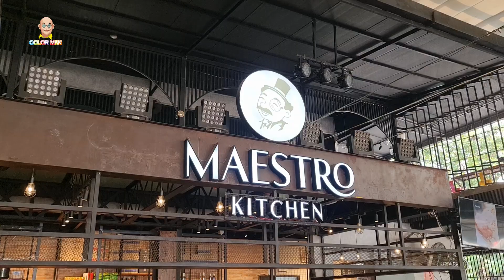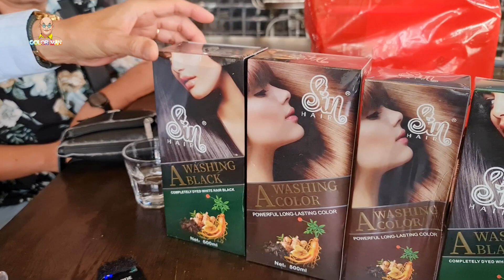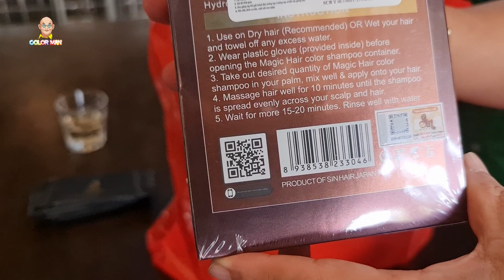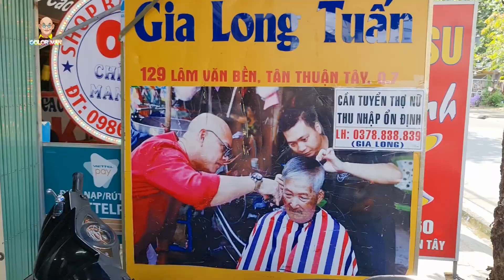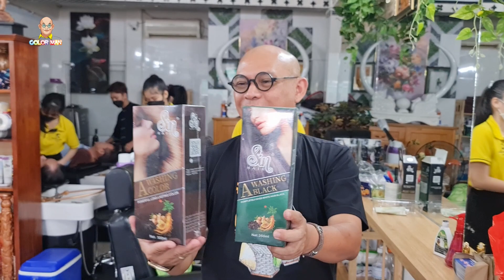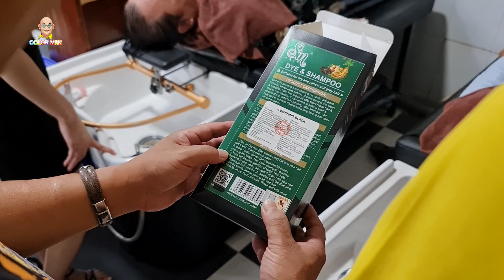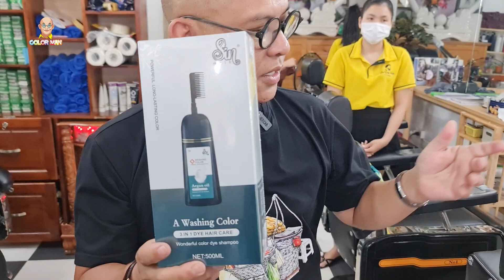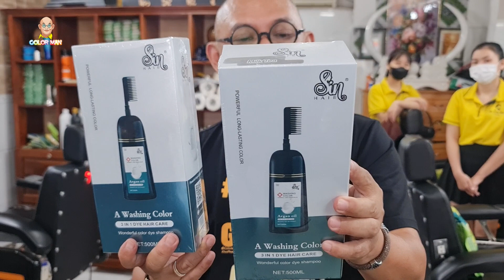Anh Sony Sơn và Giang Đầu Bạc quá sốc khi nhận quà "Đổi TRẮNG thay ĐEN" của Color Man !!!